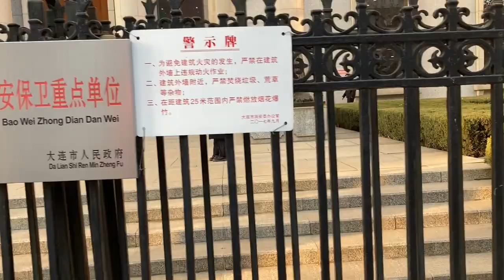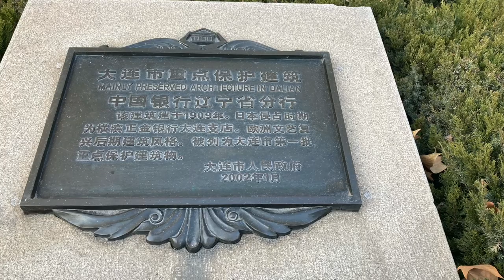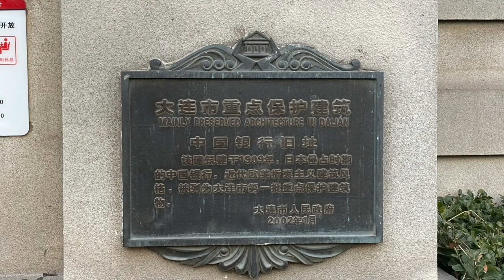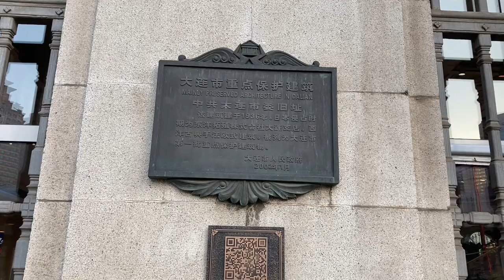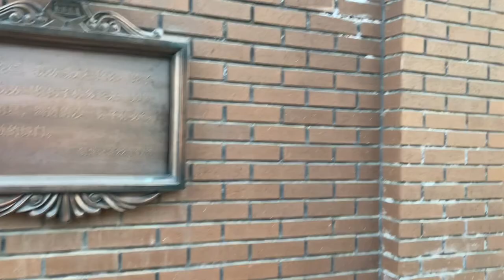China Street Walk | Dalian| ZhongShan Squar | Historic Buildings | European Architecture in China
Zhongshan Square is a landmark in the city of Dalian. It's about a kilometer walk around the whole square and buildings around it are about 100+ years old. The square was designed by Russians and was mostly constructed during the Japanese occupation of Manchuria, current northeast China. These days most of these buildings are big branches of state-owned Chinese banks, barring a couple of buildings which serve as concert halls and exclusive cafes.